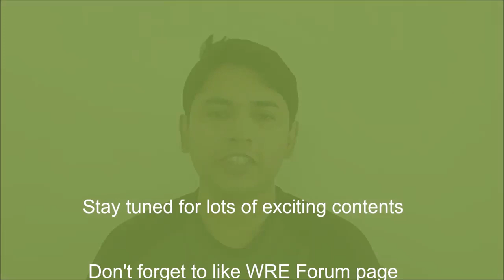R Tutorial Series for Beginners by Sarfaraz Alam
You probably heard about the R project. R is a free software environment for programming, statistical computing and graphics. WRE Forum presentes the R tutorial series for beginners by Sarfaraz Alam.

The series covers topics like data manipulation, plotting and simple statistical calculations. These tutorials will help anyone with no prior knowledge of programming can get introduced to the programming world in very easy steps.